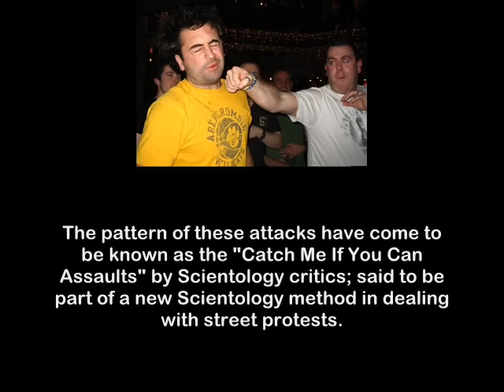Scientology's New ASSAULT TACTICS on Anonymous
Groups of Anonymous activists working across North America have faced repeated (similar) physical assaults by members of The Church of Scientology in Los Angeles, San Francisco, Battle Creek, Michigan, Toronto, Ontario and internationally.
The pattern of these attacks have come to be known as the "Catch Me If You Can Assaults" by Scientology critics; said to be part of a new Scientology method in dealing with street protests.

A Scientologist will first call the police and falsely report being chased by protesters. The Police will then turn up, warn the innocent Anonymous protesters, and once the Police have departed, a Scientologist will then sneak up on an unsuspecting activist and punch them in the face and then run away.
One such occurrence (caught on video) follows:
In a recent case (on Sunday, October 26th near Golden Era Studio), a young man and a female friend were lured in to bushes by Scientology Security Guards and beaten up.  A Riverside Sheriffs officer arrived and arrested the male victim on "charges of trespassing!
In another case, in Hollywood, a young man protesting the death of Uwe Stuckenbrock in the RPF was punched in the head while two witnesses filmed his fleeing attacker and awaited the police.
The victim stated, "There was absolutely no provocation on my part. The guy came from behind me, punched me and ran away."

Scientologist attorney Kendrick Moxon was on hand and demanded cameras to stop recording or he would be forced to sue.
The attacker attempted to lie to the LAPD; he had called them and reported "being chased by Anonymous."  If not for the video tape, there would have been no evidence to collaborate the story. Luckily the criminal was arrested.